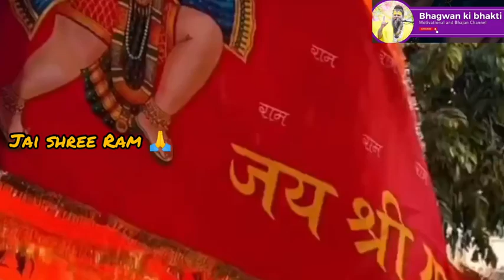Bhakti song | hindi bhajan | अवध में हो रही जय जयकार |Avadh Main Ho Rahi JaiJai Kaa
अवध में हो रही जय जयकार || Avadh Main Ho Rahi Jai Jai Kaar || Chitra Vichitra Ji Maharaj || Bhagwan ki bhakti